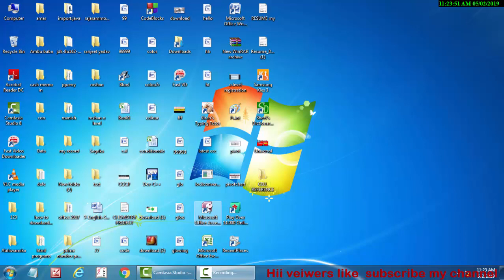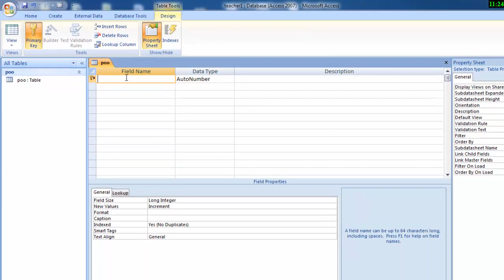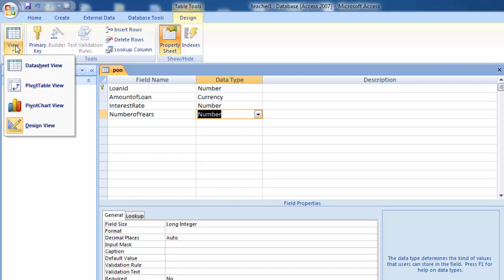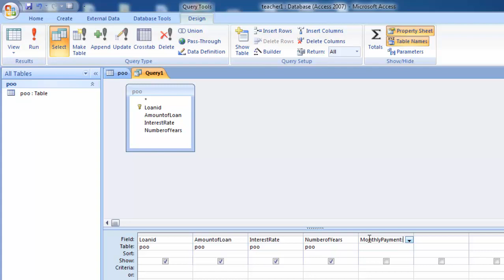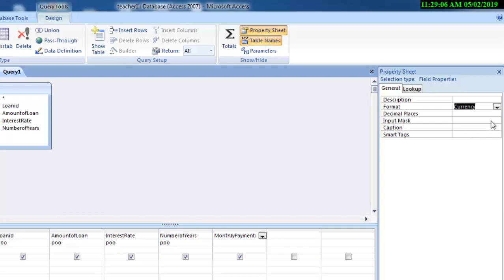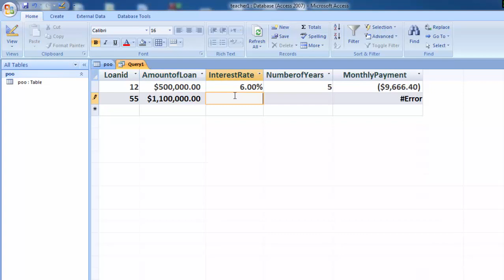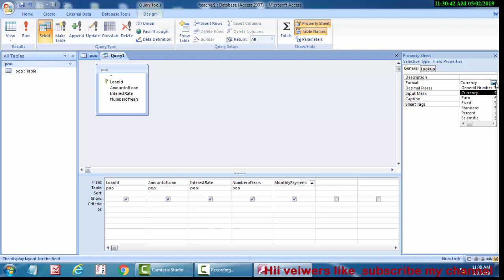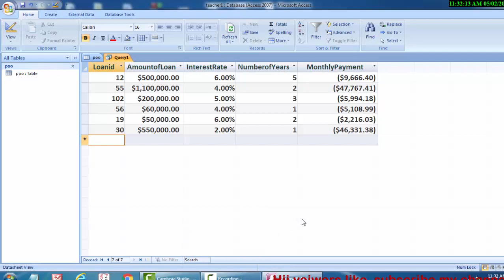How to make a loan calculator in Ms access in hindi and english